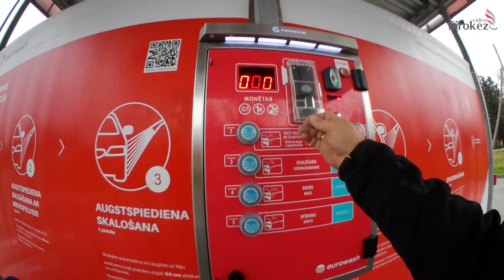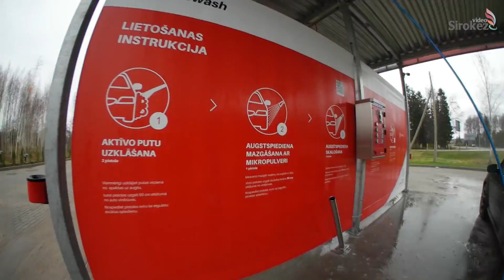Осенний пробег по полям Латгалии.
Проехал много и всё грунтовка... полетал славно. День прошёл не зря.